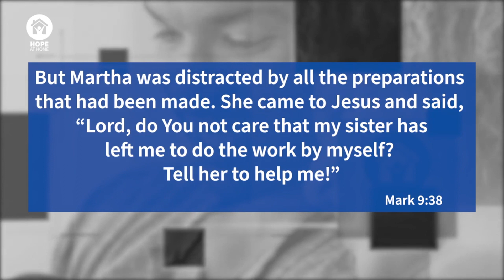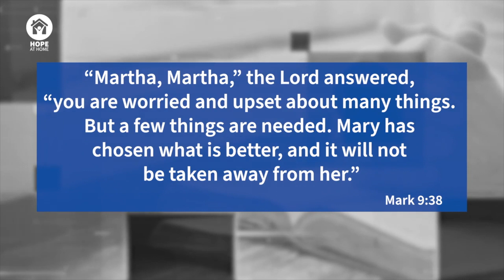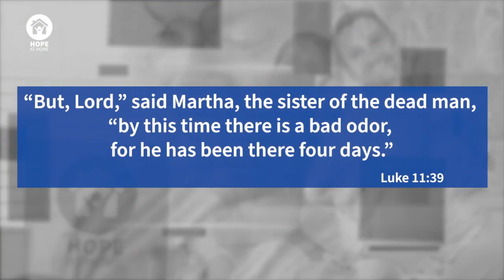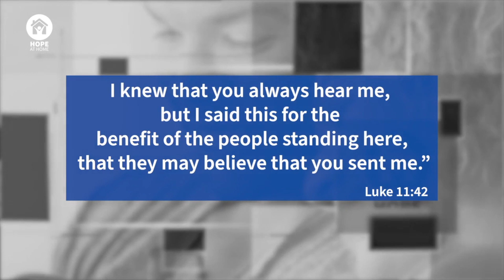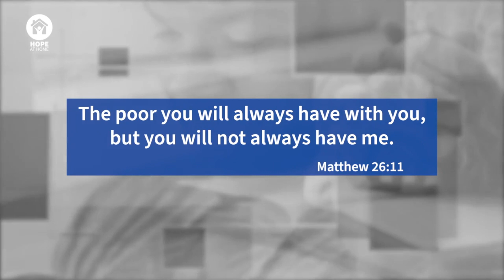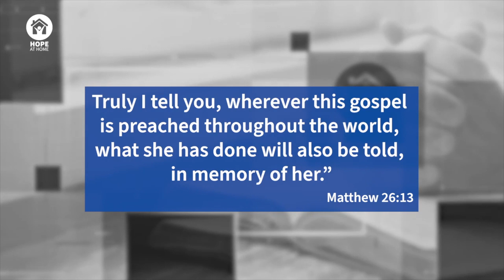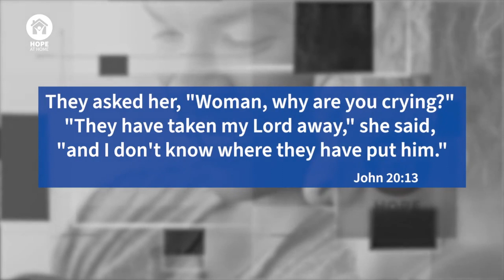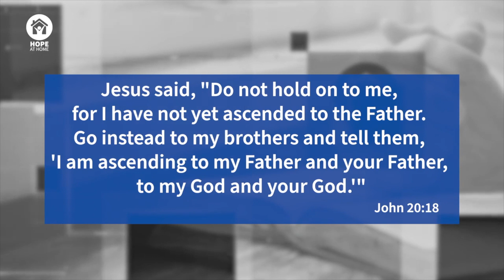Sermon "Mary Magdalene: Thankful for God’s Forgiveness" | Hope at Home